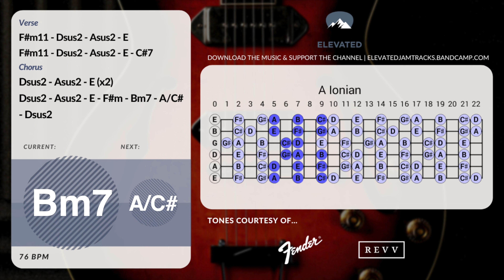Deep Uplifting Ballad Guitar Backing Track Jam in A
That exact guitar may actually be for sale - So check out their website for what's in stock, and tell them I sent you!

I allow tracks to be used in Youtube/social media videos (as jam videos, gear demos etc.) only if full collections are purchased from Bandcamp and credit is given with a link back to my channel or Bandcamp

For any other forms of commercial usage I offer licensing at an extra cost.